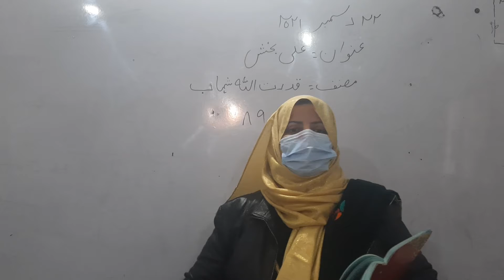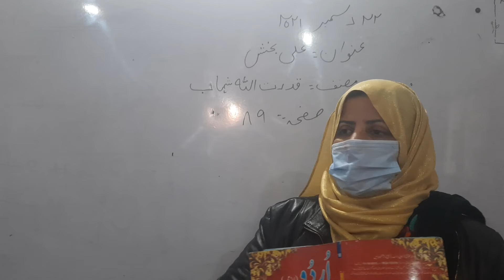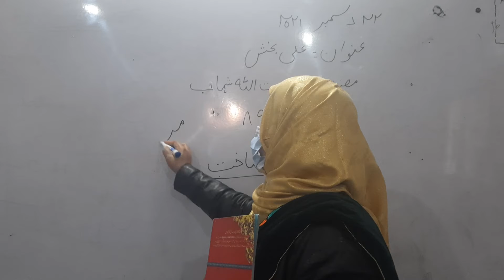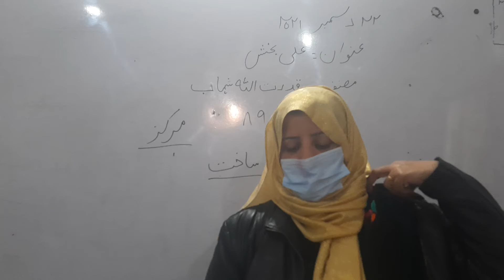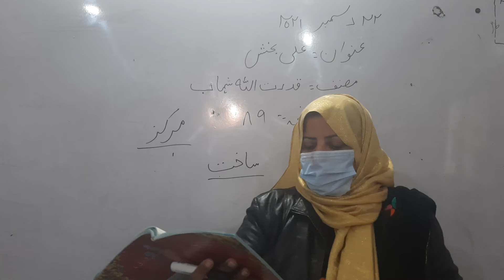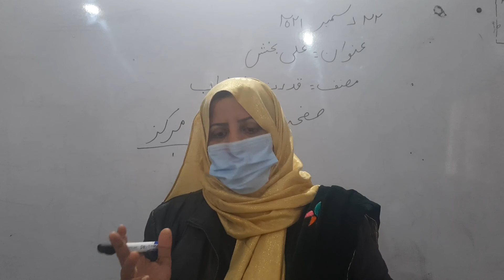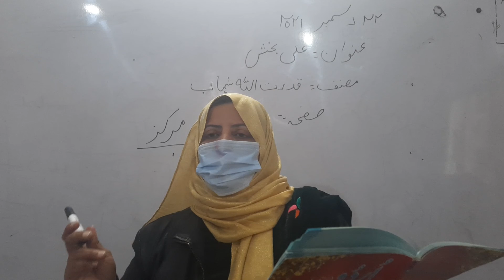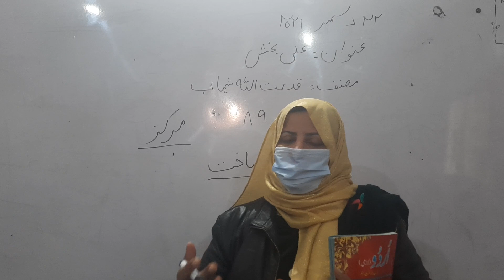Class: 10th, Subject: urdu, Topic: Ali Bakhash, writer: Qudrat Ullah Shahab, page: 89,90,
Shehroz Grammar High School